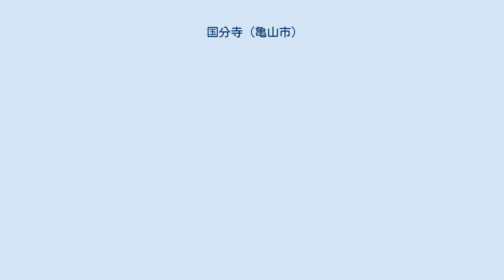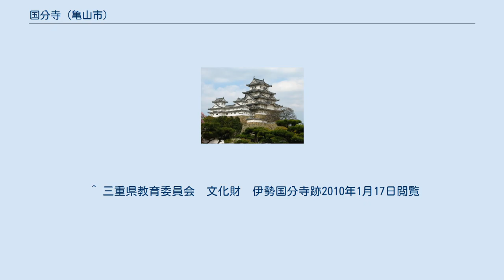国分寺 (亀山市)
国分寺（こくぶんじ）は、三重県亀山市白木町にある、真言宗御室派の仏教寺院。
山号は明星山（みょうじょうざん）。
院号は宝生院（ほうじょういん）。
本尊は虚空蔵菩薩。
 国分寺とは天平13年（741年）に発せられた聖武天皇の詔により、当時の日本の各国に建立された寺であるが、当寺は明星ヶ岳（549.4m）の中腹にあり、このように山上に寺院が建てられるようになったのは、平安時代に入ってからといわれる。
平安時代中期以後になると、勅願寺など特殊寺院を建て、国分寺の業務を代行させたといわれており、当山もこのような部類の寺院ではないかという説がある。
なお、当寺のある伊勢国の領域では、鈴鹿市国分町に国の史跡に指定されている伊勢国分寺跡が存在する。
 寺伝によると、天平15年（743年）、行基が開山したと伝えられ、弘仁6年（815年）空海（弘法大師）が、当寺において虚空蔵菩薩求聞持法を修め、柏の木に虚空蔵菩薩を刻み本尊とし、里の名を柏の字を分けて白木と名づけ、山を明星山と号して、中興したと伝わっている。
その後、戦国時代に近江国観音寺城主六角氏、日野城主蒲生氏などに攻められるなど、いくたびかの災難に見舞われ、大正時代にも火災により、本堂や庫裏を焼失しているが、その都度信者らによって復興されている。
 ^ 三重県教育委員会　文化財　伊勢国分寺跡2010年1月17日閲覧